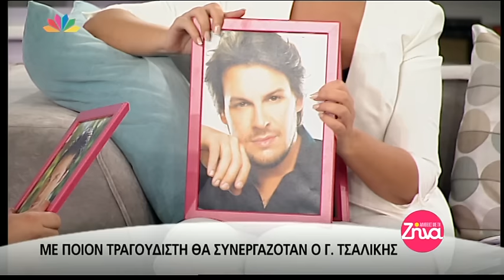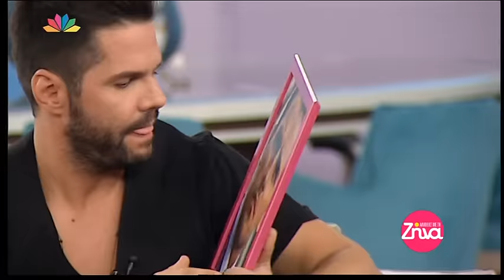Entertv: Γιώργος Τσαλίκης: Με ποιον καλλιτέχνη θα ήθελε να συνεργαστεί;